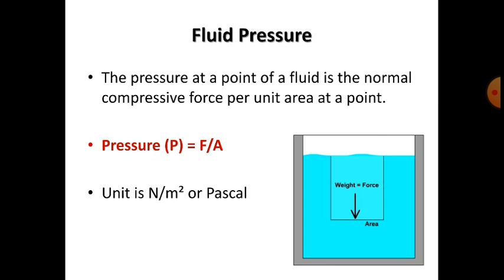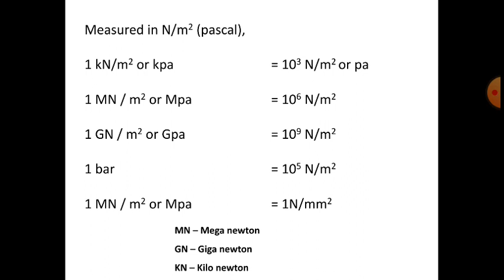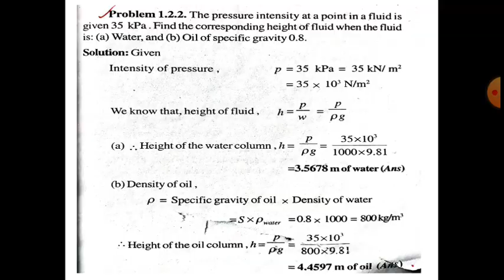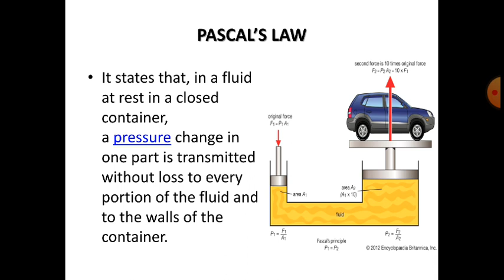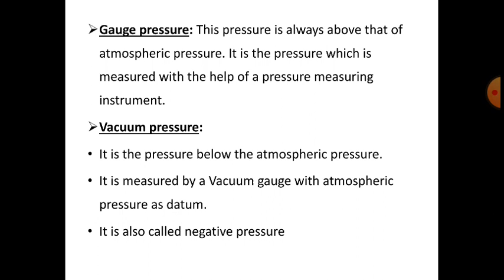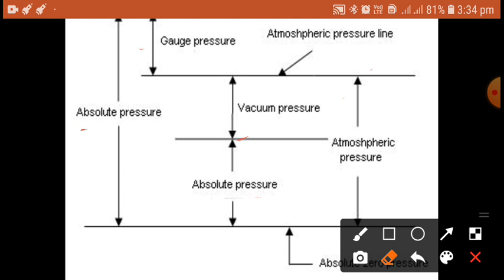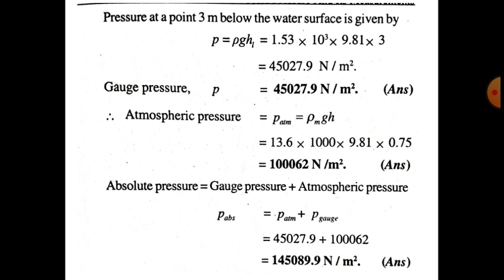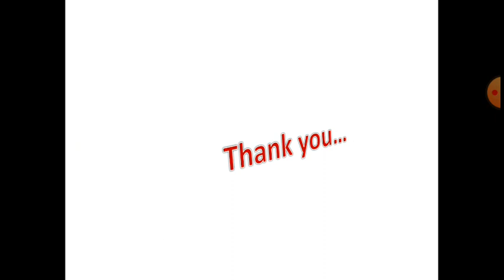2 Fluid Pressure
Mechanical engineering tutorial for diploma students Fluid mechanics Jithesh NP#